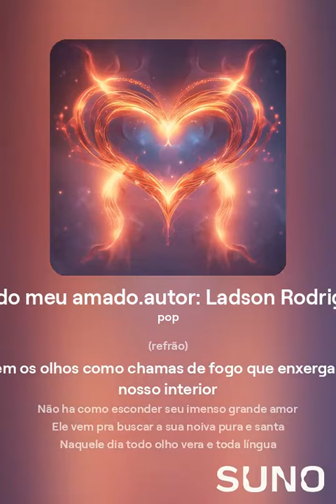Sou do meu amado autor Ladson Rodrigues 9